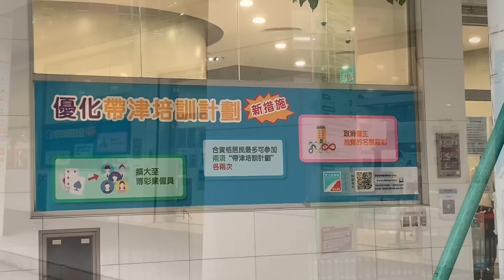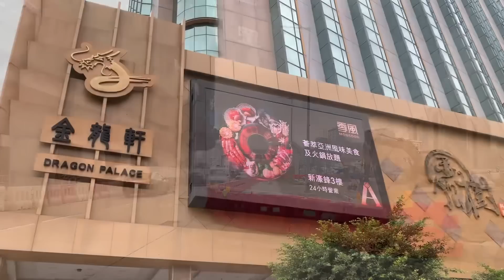三月底勞工局已批出外僱額196,613個 ! 旅遊業復甦 酒店餐飲增近千外勞 !